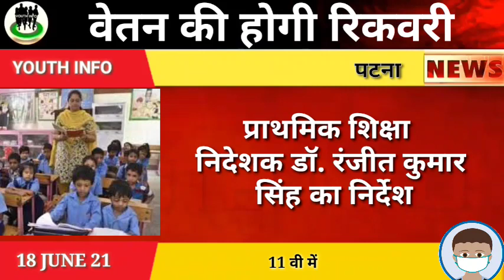BREAKING NEWS।शिक्षा विभाग का शाक्त आदेश।शिक्षको से वेतन रिकवरी।Niyojit teacher news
YOUTH INFO
नियोजित शिक्षक न्यूज़,नियोजित शिक्षक न्यूज़ बिहार,Niyojit teacher news,teacher news bihar
bihar news
बिहार न्यूज़

आप अपनी शिक्षा से जुड़ी समस्याओं को हमसे शेयर कर सकते है।

Niyojit teacher news,bihar teacher news,niyojit teacher news today, teacher news now,swsp,suprim coart news today,niyojit teacher news 2018,niyojit teacher latest  byn